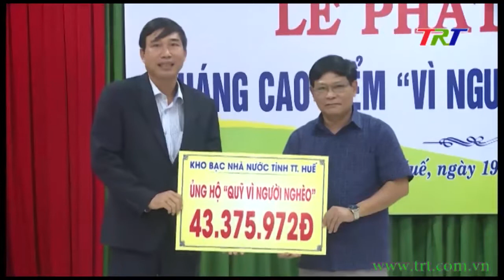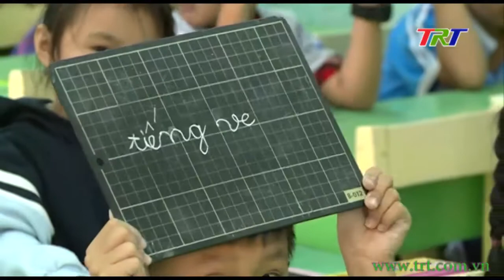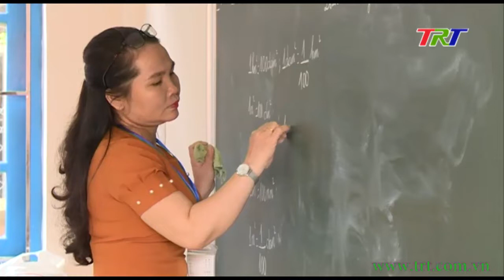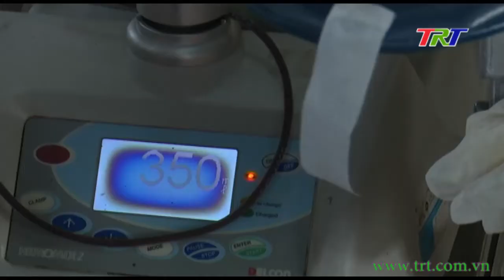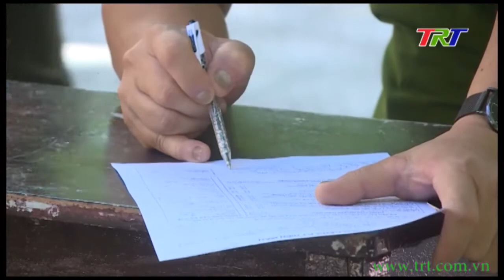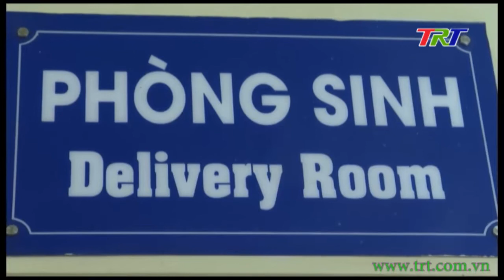Huế ngày mới - 20/10/2020 (Thứ 3)